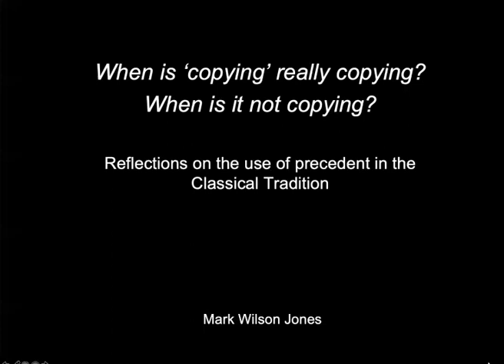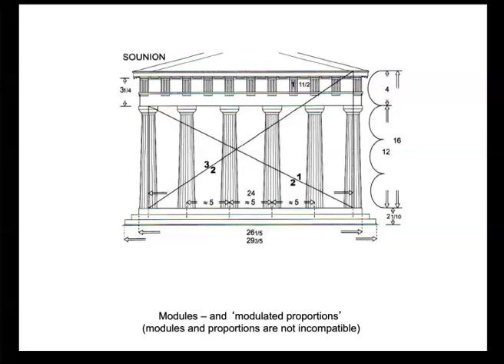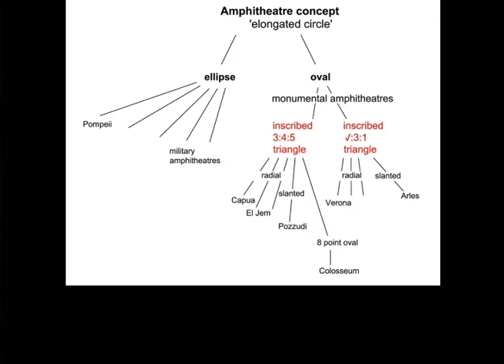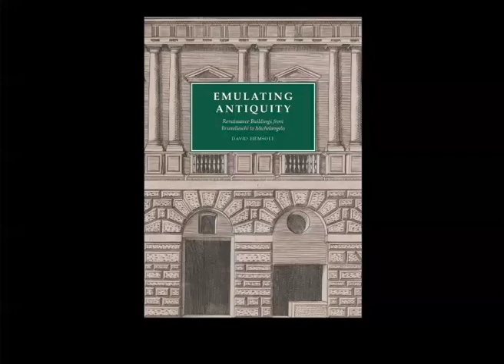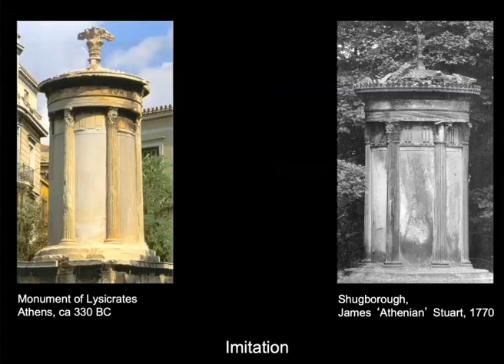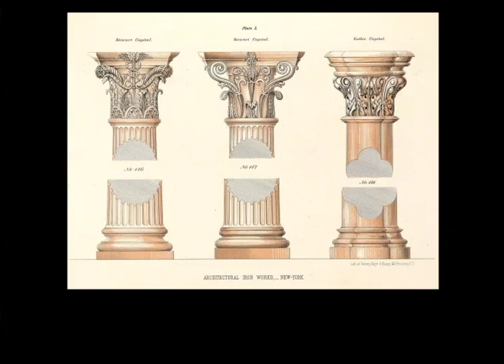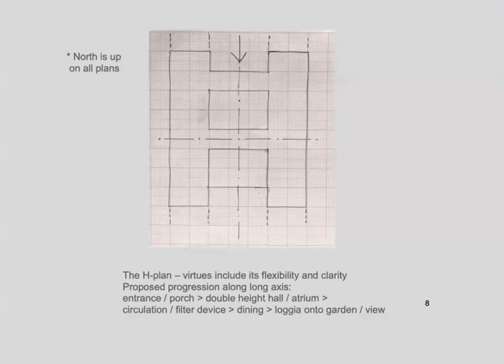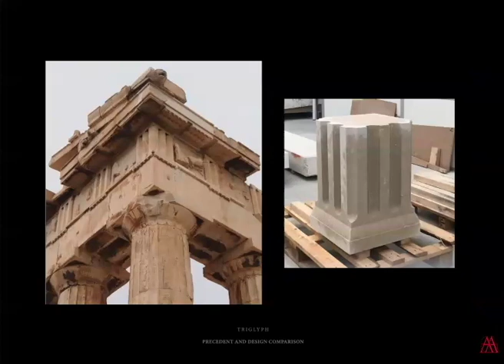'When is copying really copying?' by Mark Wilson Jones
Produced for the Ax:son Johnson Centre for the Study of Classical Architecture

29 October 2021
Downing College